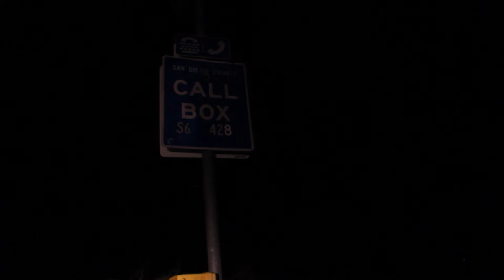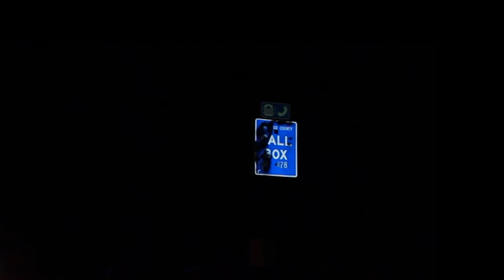"OKAY." (Short Film) 2016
Never trust anyone who eats lukewarm grapes.

written + directed by Cole Webb Harter
produced by Erica Kovacic
edited by Cole Webb Harter + Erica Kovacic
assistant director Chase Crouse
casting by Grace Meihaus

WITH THE FRIENDLY PARTICIPATION OF
Paul Campa and Clara Shanley

production assistants
Viva Valdez, Nathan Taylor, and Zoe Zamora